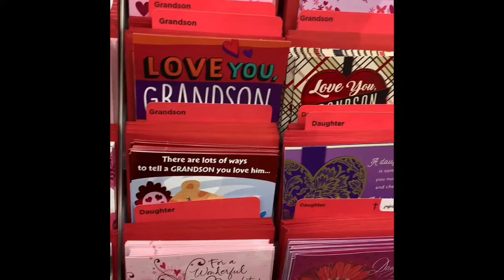BEAUTIFUL Hallmark cards at DOLLAR Tree!!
Hallmark cards at Dollar Tree
Love that they have these amazing Hallmark cards at Dollar Tree

Also have garden seeds 4/1.00!!